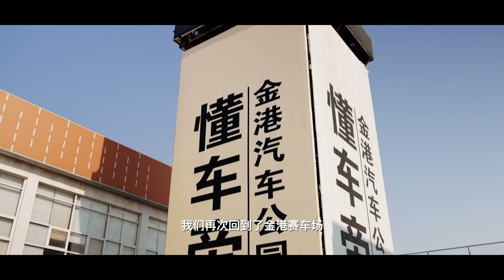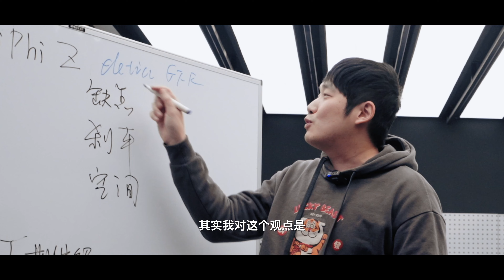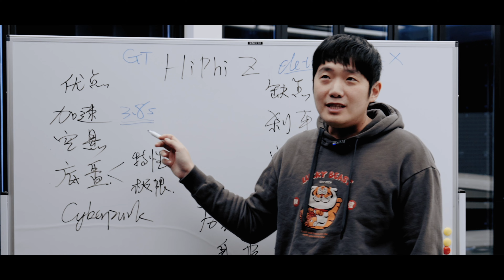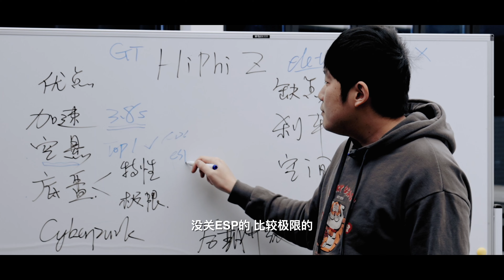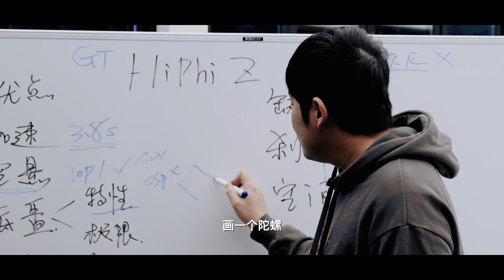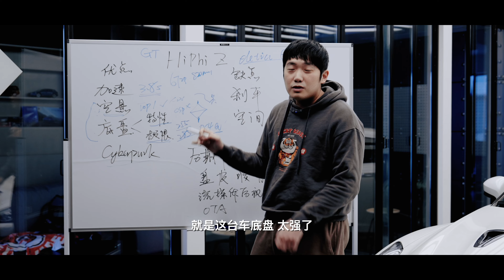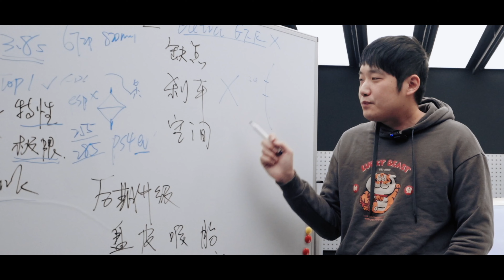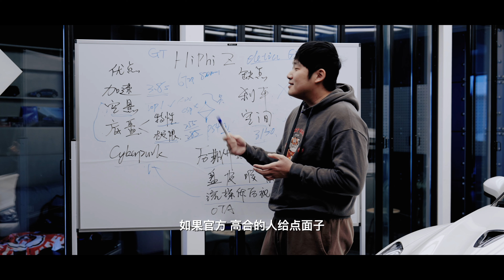GTR車主試駕“電動GTR”：這™什麼玩意？ | 李放放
聽說網上有人高合HiPhi Z是“電動GT-R”，我覺得不太合適。

🏎️爆點直達：
0:00 試駕M4➕Tycan
2:24 外觀簡評
3:52 優點
8:57 缺點